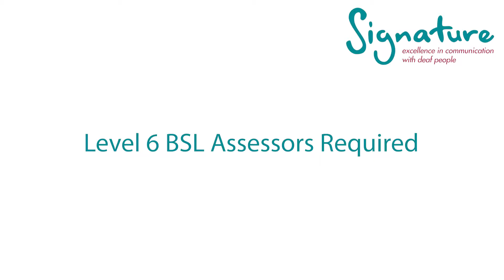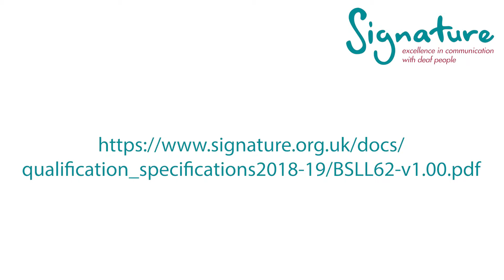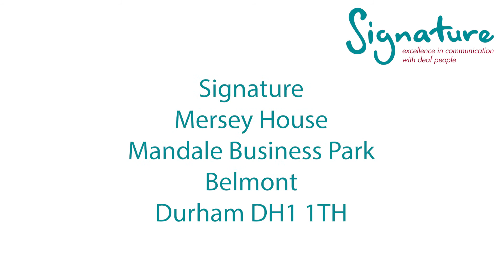Signature British Sign Language Level 6 Assessors Required